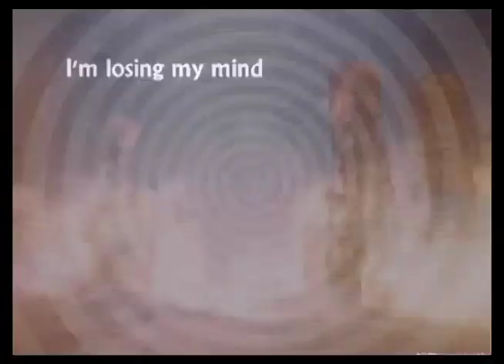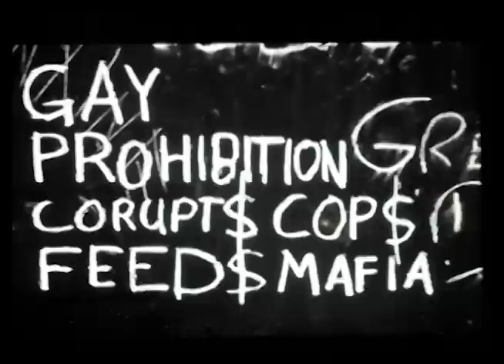This Revolution mothers of music michael shelley 2023 QuickTIme HD 432hz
This Revolution - michael shelley
(2012-CD mshelley)

All the Lies and Confusion
All the Minds in Delusion
All the Lives in Collusion
What is Yours What is Mine

All the Hopes in Suspicion
All the Worlds in Collision
All the Worlds in Revolution
It was the best of Times
It was the worst of Times
What then must We do
This Revolution

Give me No One, give me No One at all
No One to believe in No One at all
Give me Nothing, give me Nothing at all
Kingdoms will Rise Kingdoms will Fall

You never think You see
All the Things you see
It’s all part of, the Illusion
(All) The worlds are in Revolution
This Revolution

Refrain : : :